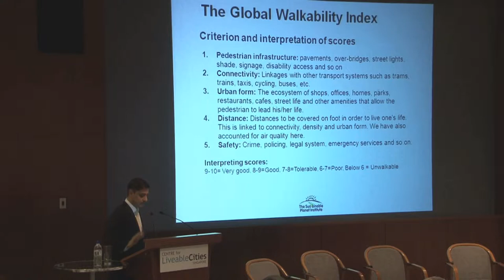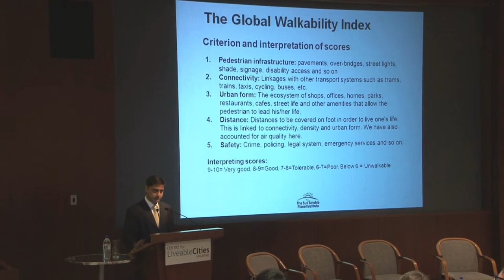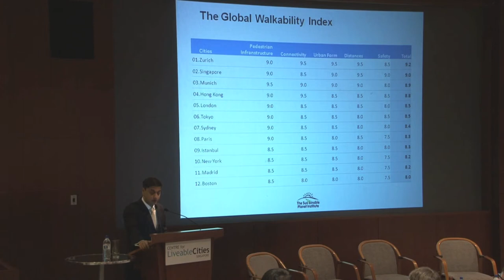Sanjeev Sanyal: Global walkability index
The next generation of urban design must create an open and robust framework for constant innovation, rather than lock cities into particular technological solutions. How can we do this, while creating cities that are liveable as well as environmentally, economically and socially sustainable? Sanjeev Sanyal advocates "walkability" as a design paradigm. For full video of the talk, go